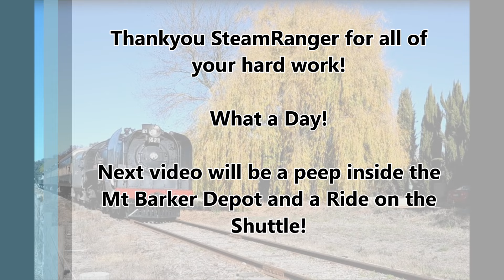SteamRanger Heritage Railway RailFest May 26th 2024 Steam Locomotives 621, Rx224 & Rx207 +Alco 844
PART 1 RUNNING OF SHUTTLES
SteamRanger Heritage Railway RailFest May 26th 2024 Steam Locomotives 621, Rx207 & Rx224 + Alco 844
Mt Barker Depot, South Australia